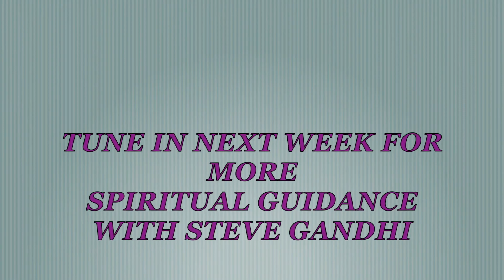Spiritual Guidance with Steve Gandhi - Healthcare